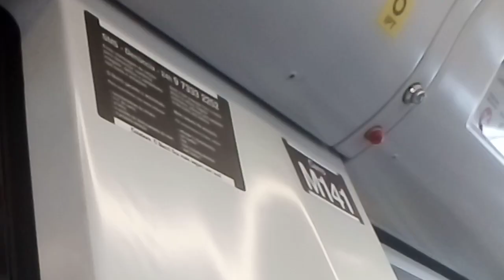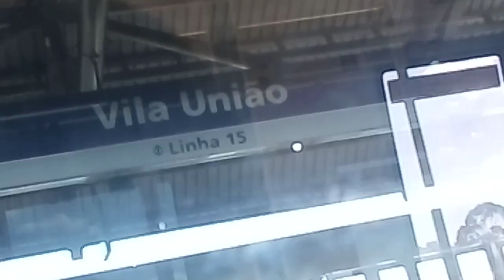Trecho entre Jardim Planalto e Vila Tolstoi na Frota M (M14) Linha 15 Prata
Vídeo gravado no dia 12 de maio de 2024